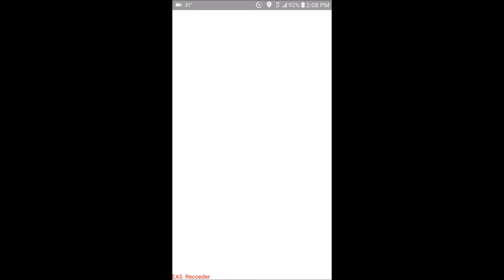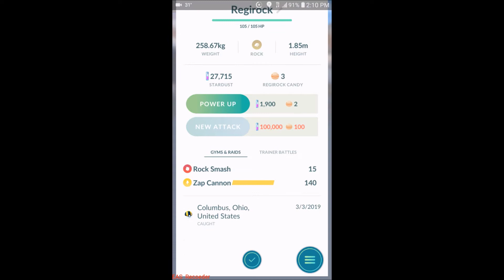I got regirock